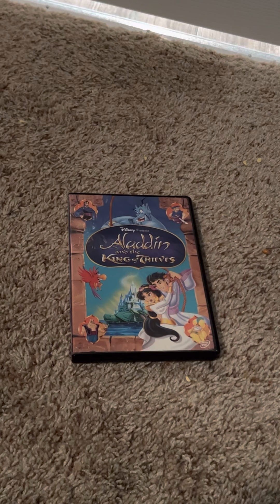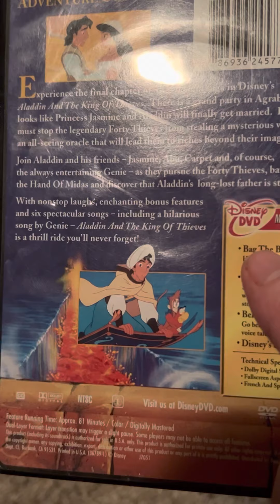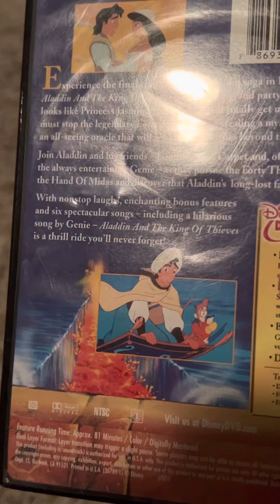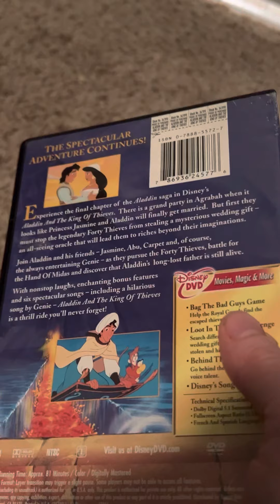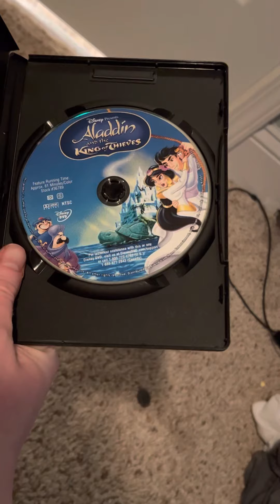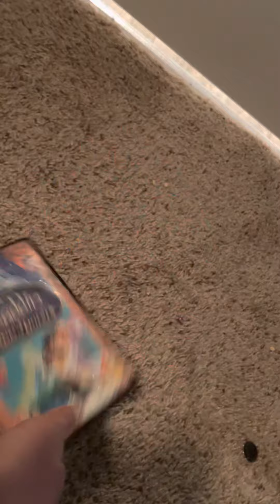Disney Movie Review: Aladdin and the King of Thieves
DVD Release Date: January 18, 2005